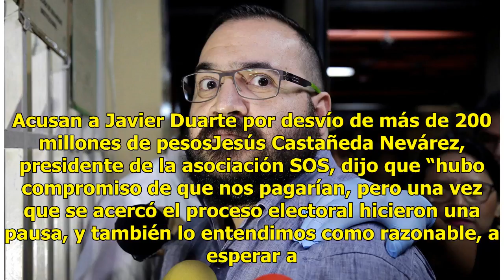Empresarios exigen pago de adeudos vencidos desde administración de Javier Duarte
Empresarios de Veracruz se manifestaron en la sede del Palacio de Gobierno en la ciudad de Xalapa, para exigir el pago de adeudos al gobernador Miguel Ángel Yunes Linares. Exigieron el pago de cinco mil millones de pesos que quedaron pendientes desde la administración del exgobernador, Javier Duarte...